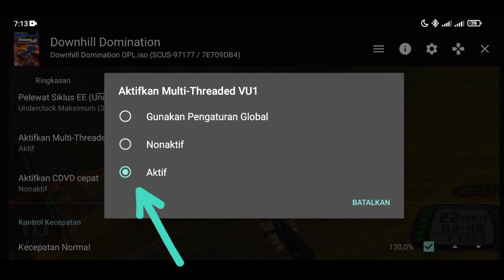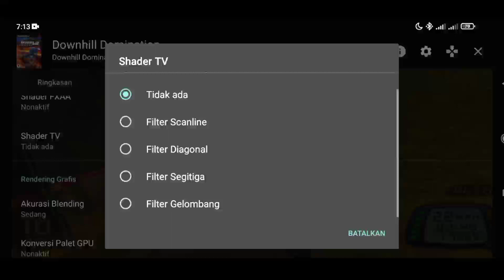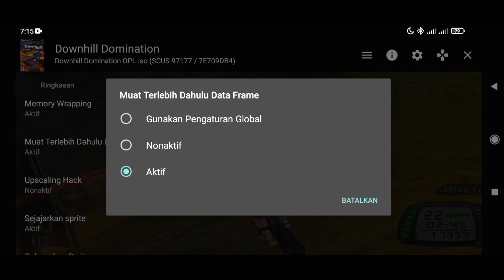AetherSX2 | Settingan Terbaru Downhill Domination Resolusi X3 [60fps]